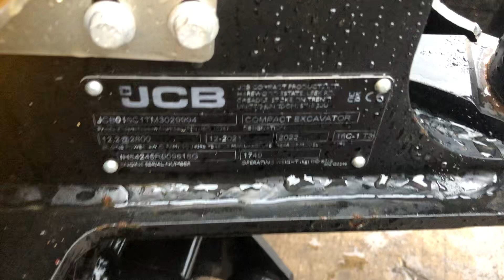FOR SALE - 2021 JCB 16C-1 MINI EXCAVATOR - 3029994